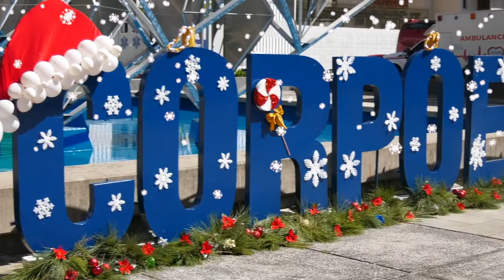BIENVENIDA A LA NAVIDAD EN LA SEDE DE CORPOELEC EL MARQUÉS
damos la bienvenida a la Navidad en la sede de Corpoelec El Marqués, donde los emprendedores nos ofrecieron los platos típicos de la época y artículos navideños para la venta.

También los niños y niñas del Centro de Educación Inicial "Don Luis Zambrano", nos deleitaron con un popurrí junto a la tradicional parranda navideña y los trabajadores de la Estatal eléctrica.

El ambiente festivo de esta fecha especial es la más hermosa del año, desde Asoelec le damos la bienvenida a la Navidad en el sector eléctrico, época de unión, reflexión y compartir.